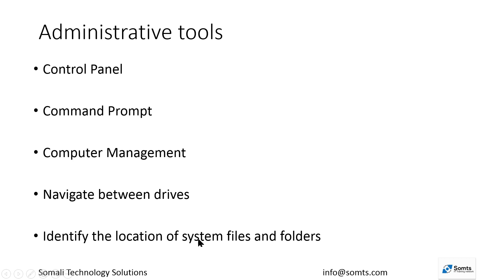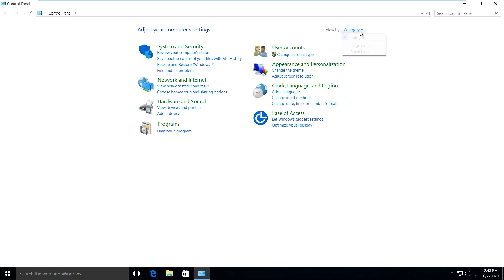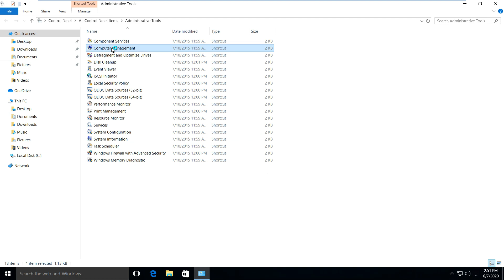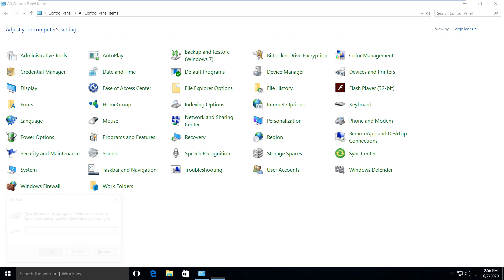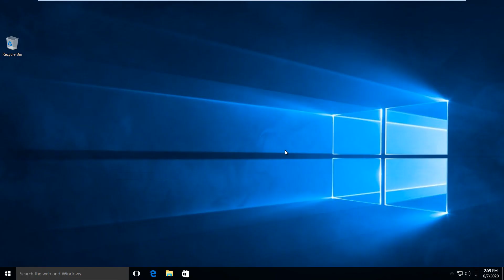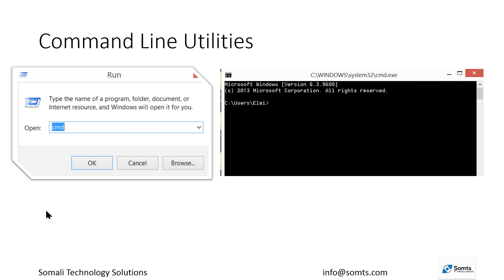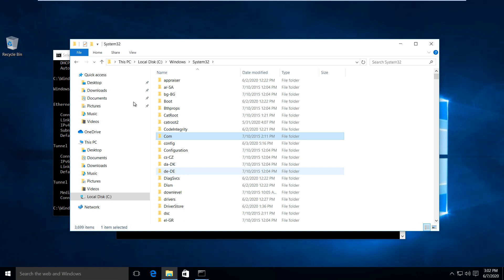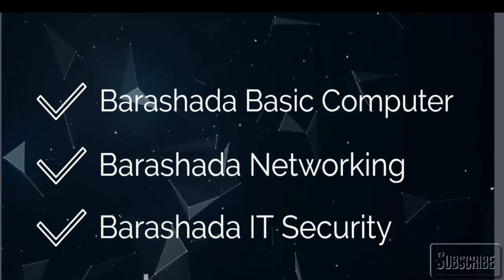Barashada IT Afsoomaali Casharkii 28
Kubaro Afsoomaali IT ama computer technician.
Sida navigation logu sameeyo Windows 10
Barashada Windows 10 Afsoomaali.

Sidaad u passi lahayd CompTIA A+ 220-1002 exam

CompTIA A+ Afsoomaali .